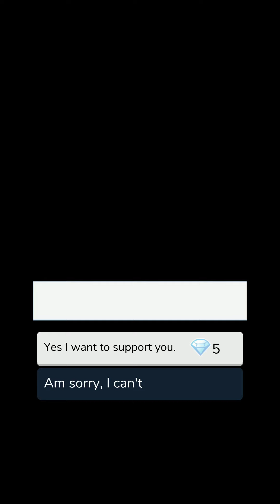Most Wanted (Mafia) | Chapter 1 | Episode Choose Your Story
Your life was simple, no worries, no dram, but all that is ruined when you gave shelter to the most wanted international criminal, will you be able to handle living with him?

Thumbnail: @mona.d.epi

“All stories posted in this channel are with permissions from the author. This particular story has been approved by the author to be posted on YouTube.”